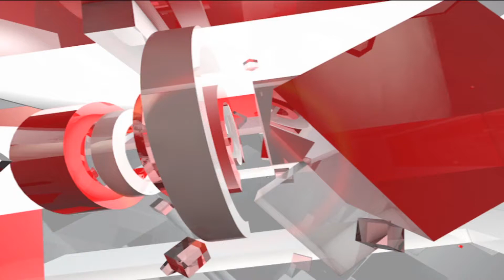Delhi : राफेल को लेकर राहुल गांधी ने मोदी सरकार पर साधा निशाना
राहुल गांधी ने कहा, 'फ्रांस के एक पूर्व राष्ट्रपति ने कहा कि अनिल अंबानी की कंपनी को चुनने में उनका कोई रोल नहीं था. अनिल अंबानी को जो हजारों करोड़ों का करार मिला, वो नरेंद्र मोदी के कहने पर दिया गया था मतलब फ्रांस के एक पूर्व राष्ट्रपति भारत के प्रधानमंत्री को चोर कह रहे हैं. इस पर हिंदुस्तान के प्रधानमंत्री को सफाई देना चाहिए.'